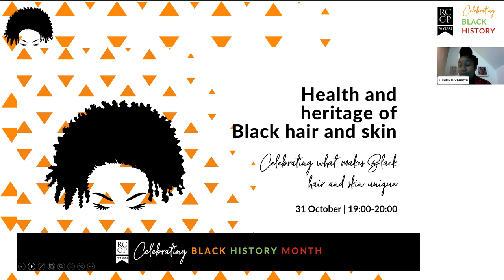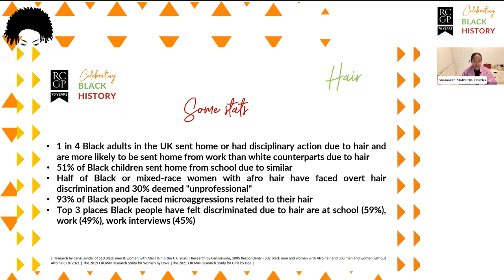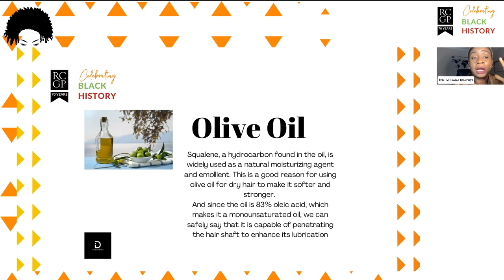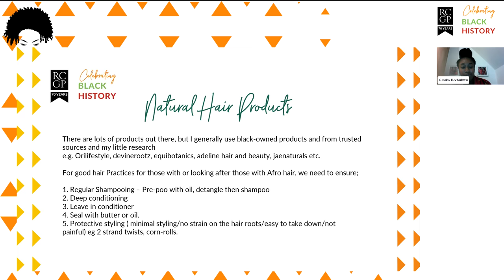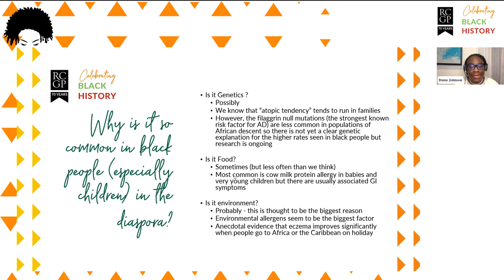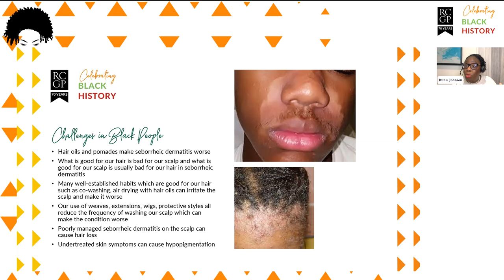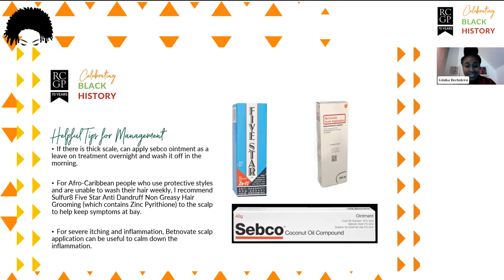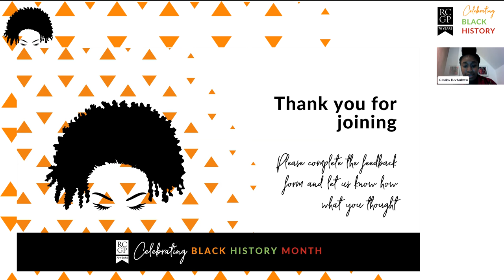Health and Heritage of Black hair and skin | BHM 2022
For Black History Month 2022 our panel of GPs from our Black History Month steering group ran an event celebrating the health and heritage of Black hair and skin and what makes it unique. The online event covered cultural attitudes in society and the medical workplace, natural and over the counter products, protective styles, and common dermatological conditions.
If you have any questions about this session or would like to get involved in future Black History Month activities, please email